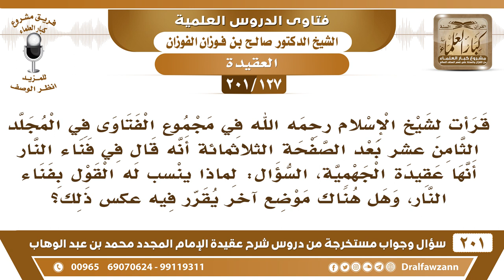[127 -201] قرأت لابن تيمية أنه قال في فناء النار إنها عقيدة الجهمية فلماذا ينسب له هذا القول؟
-[127 -201] السؤال: قرأت لشيخ الإسلام رحمه الله في مجموع الفتاوى في المجلد الثامن عشر بعد الصفحة الثلاثمائة أنه قال في فناء النار أنها عقيدة الجهمية ، السؤال : لماذا ينسب له القول بفناء النار ، وهل هناك موضع آخر يقرر فيه عكس ذلك ؟
الجواب: هو النقل عن الشيخ مختلف ما فيه شك، ولكن الصواب من قوله أن الجنة والنار باقيتان، وهذا أظنه صرح به في الواسطية، فعلى كل حال: حتى لو أنه صح النسبة إليه فهو قولٌ خطأ بلا شك، وهو ممن عُرف عنه أنه إذا جاء الخطأ لا يُقبل منه ولا من غيره.
للاشتراك في قناة الشيخ صالح الفوزان

للاستفسار والإقتراحات والدعم
رئيس الفريق
لمشروع كبار العلماء